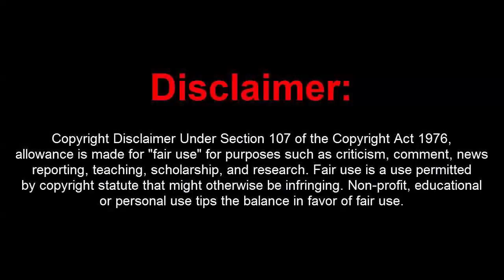GTA 5 Online 1.48 Mod Menu w/ Unlimited Money Drop[Undetected](FREE DOWNLOAD)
[DOWNLOADS]

STEAM VERSION && SOCIAL CLUB VERSION:
**Mod Menu:

[CREATOR: ]

Controls:
* = OPEN

[MUSIC]